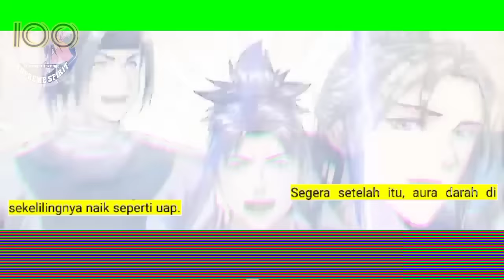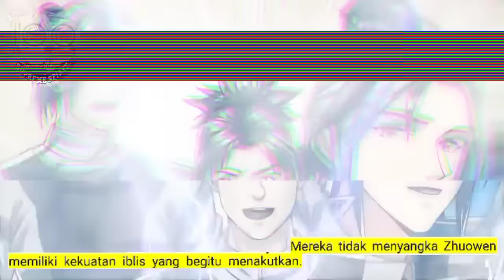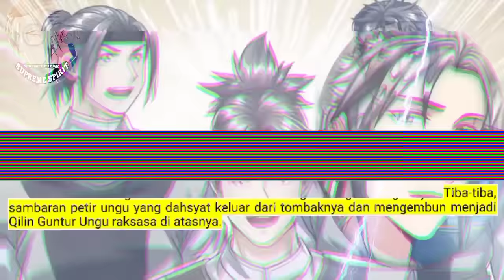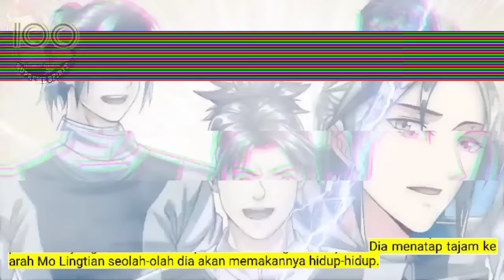Peleburan Semangat Tertinggi season 100